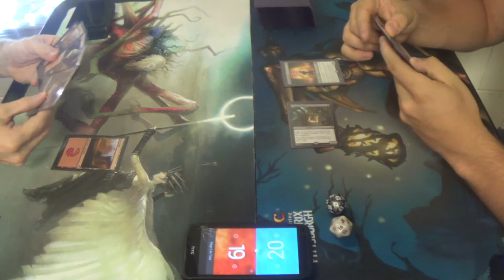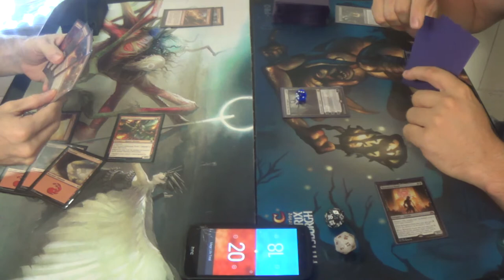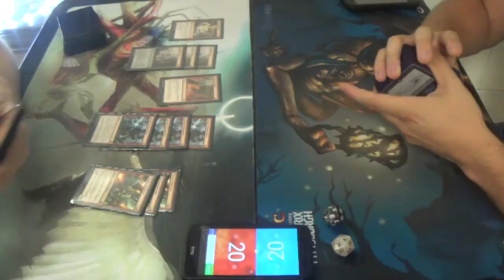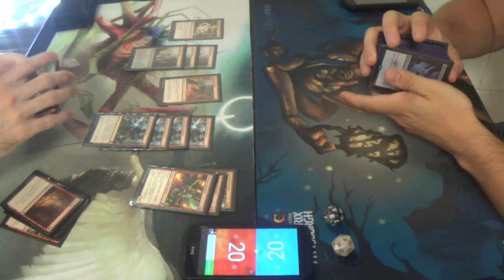Standard Magic (DTK-EMN) — Mono Red Land Destruction vs. Dimir Zombies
The zombies are not the worst cards with which to deal; it's the walkers about which I'm worried. I need to outrace them or I will likely outright lose.

Artifacts (3)
3 Pyromancer’s Goggles
Creatures (7)
3 Bedlam Reveler
4 Hedron Crawler
Instants (8)
4 Fiery Impulse
4 Volcanic Upheaval
Planeswalker (1)
1 Chandra, Flamecaller
Sorceries (18)
3 Collective Defiance
4 Demolish
4 Incendiary Flow
4 Structural Distortion
3 Volcanic Vision
Lands (23)
23 Mountain
1 Chandra's Fury
3 Crumble to Dust
1 Expedite
4 Galvanic Bombardment
1 Magmatic Insight
1 Sparkmage's Gambit
4 Thermo-Alchemist

Thanks to our patrons:
Benedetto Diab
Vladictus